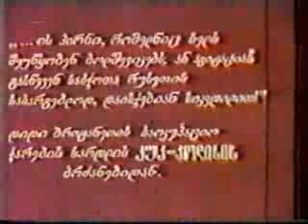ვერხვის ფოთოლთა ("მიზანი" soundtrack)